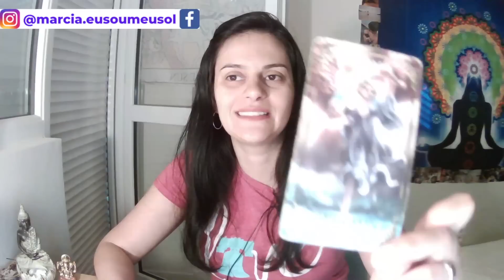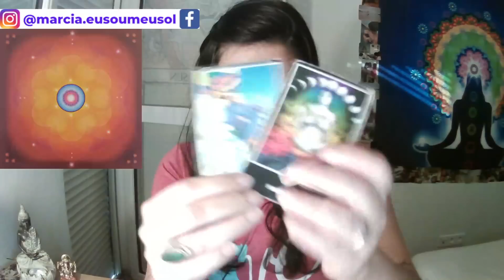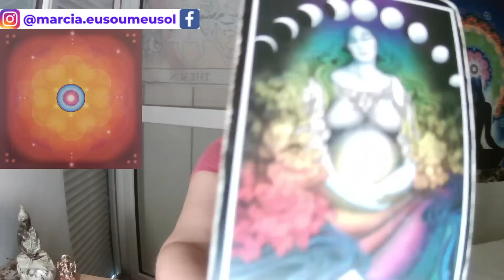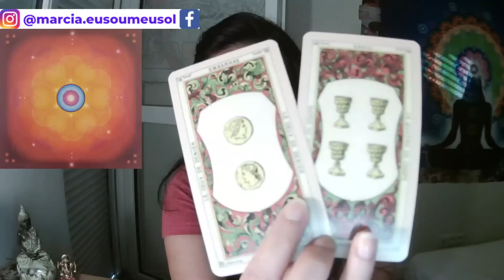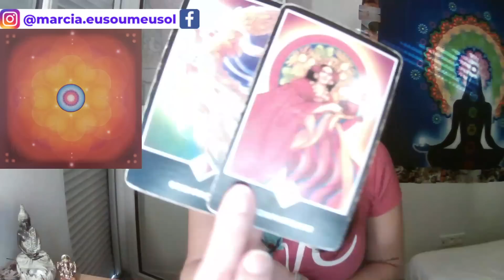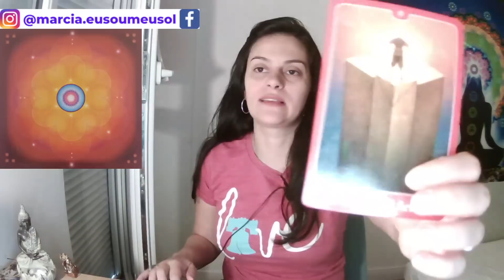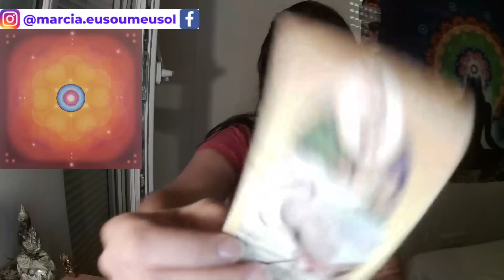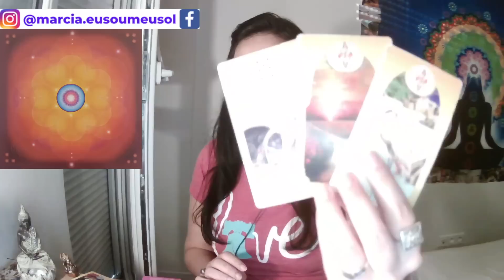💣 POR ESSA VOCÊ NÃO ESPERAVA! 😍 Você solta e o equilíbrio vem... 💌 TEMPERANÇA ☯️ Intuitiva #31